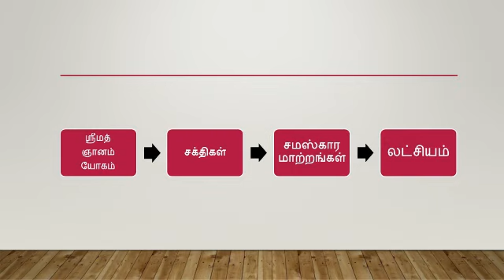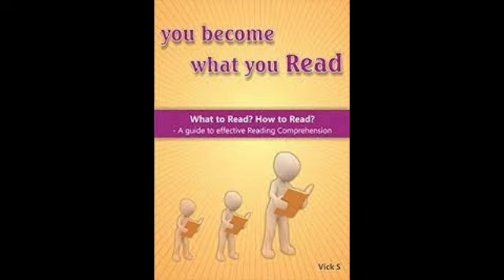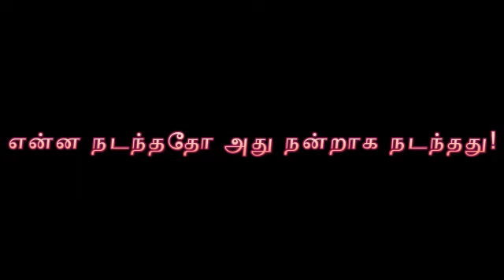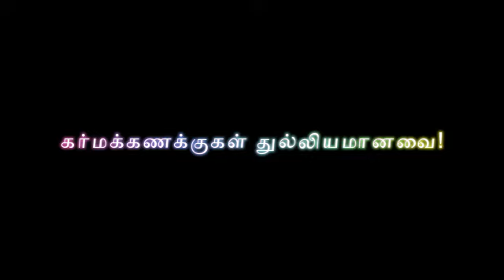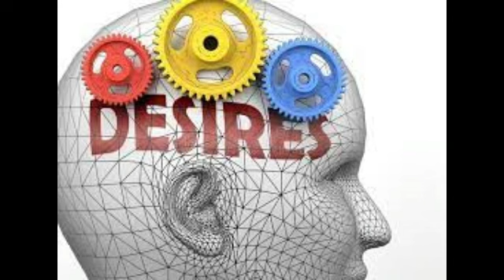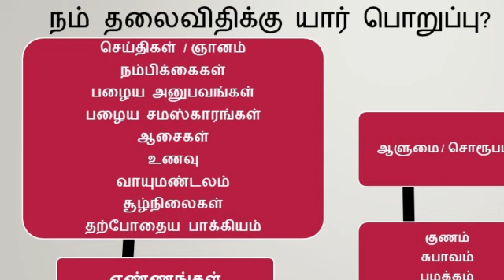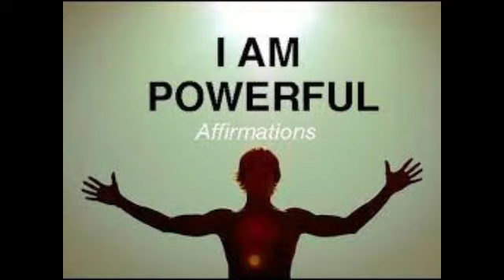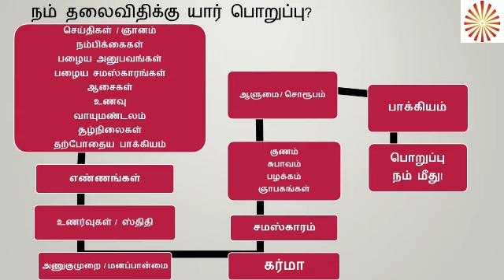எண்ணங்கங்கள் எப்படி நம் பாக்கியத்தை தீர்மானிக்கின்றன?- சாய்லட்சுமி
எண்ணங்கங்கள் எப்படி நம் பாக்கியத்தை தீர்மானிக்கின்றன?- சாய்லட்சுமி This is a class on Clubhouse in Tamil by Sailaxmi